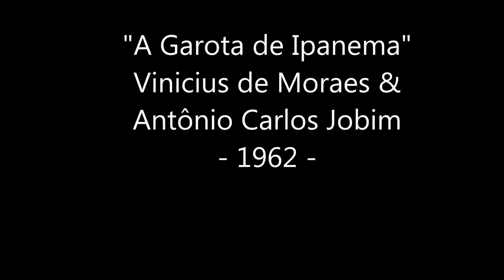Médiathèque Montélimar - The Girl From Ipanema. (Juin 2014)